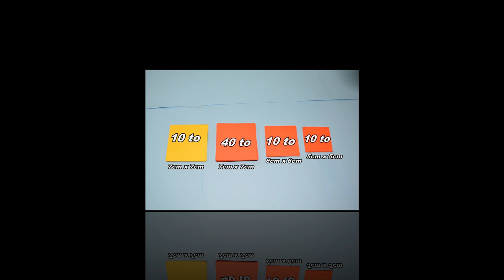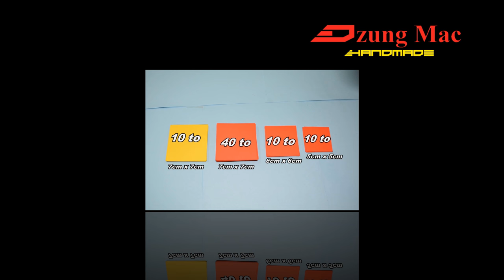HOW TO make a paper flowers - lotus flower origami - cách làm hoa giấy